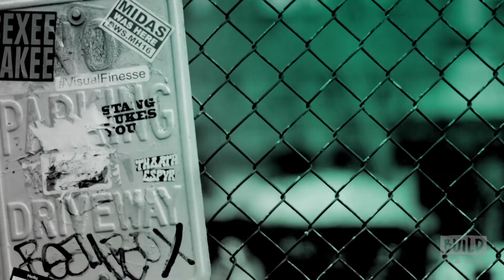Jackie Tohn Talks About Netflix's "GLOW"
In 1980s LA, a crew of misfits reinvent themselves as the Gorgeous Ladies of Wrestling (GLOW). "GLOW" follows the personal and professional lives of these women as they try to achieve fame. Jackie Tohn, who plays Melanie Rosen, pays BUILD a visit to chat about Netflix's hottest new series.